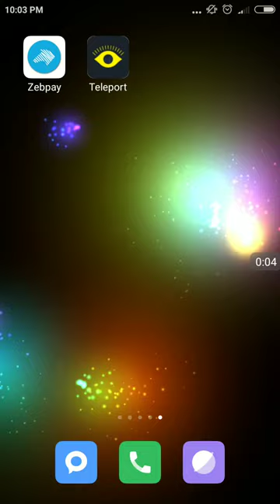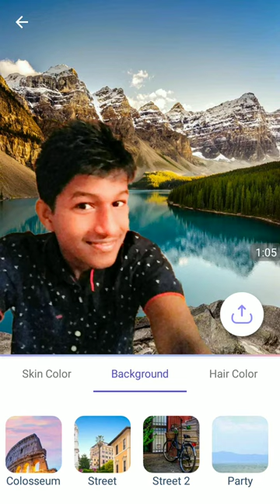മരണമാസ്സ്‌ ആപ്പ് /ഓട്ടോമാറ്റിക് background changer one click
MALAYALAM TECH

malayalam tech
malayalam tricks
BACKGROUND  മാറ്റം  /2018/malayalam tech
CHANGE BACKGROUND
EDIT BACKGROUND